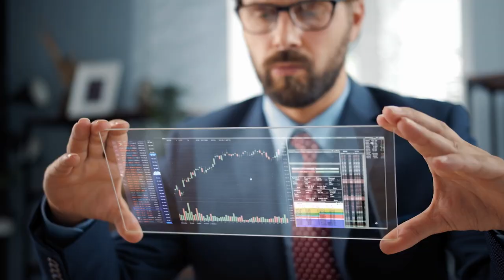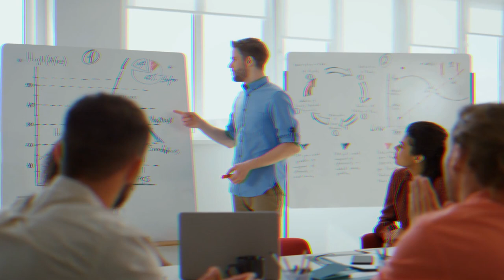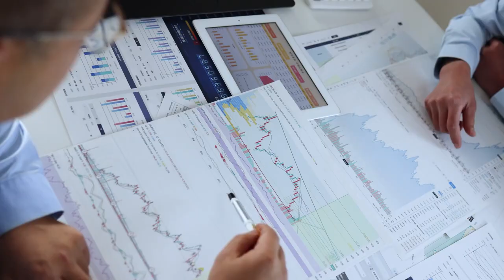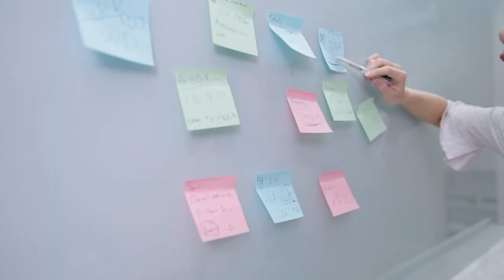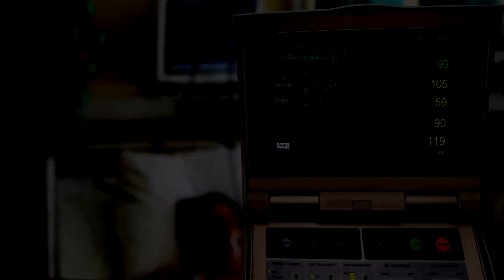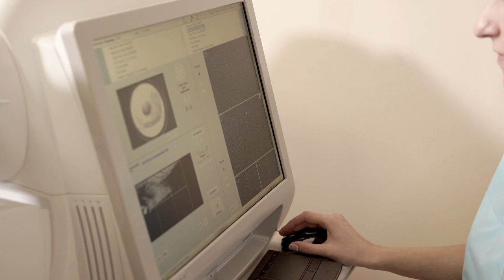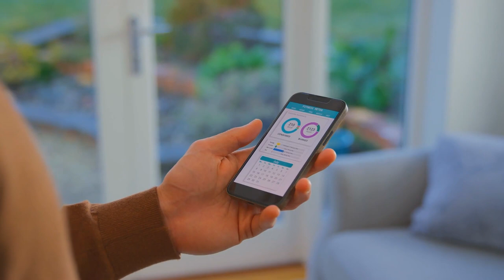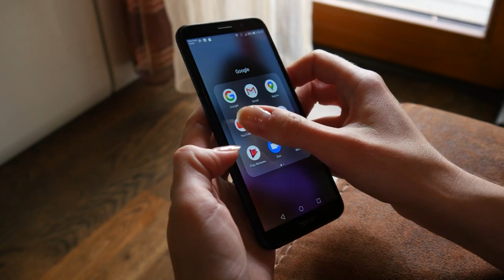The Future of Innovation: How AI is Changing the Game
Artificial Intelligence (AI) is transforming the world of innovation in unprecedented ways. From automating tasks to enhancing creativity, AI is changing the game for entrepreneurs, inventors, and innovators. In this video, we will explore how AI is impacting different industries and domains, such as healthcare, education, entertainment, and more. We will also look at some of the challenges and opportunities that AI presents for the future of innovation.

If you are interested in learning more about how AI is changing the game for innovation, make sure to watch this video until the end.